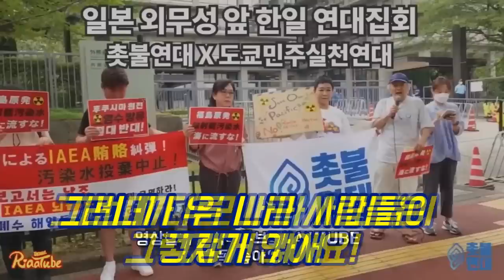행동하는 가수 리아의 충격적인 후쿠시마 방문 후기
1년전부터 유튜브 수익 창출을 정지당한 서울의소리는 광고 없이 후원으로만 운영되어 재정에 어려움을 겪고 있습니다. 서울의소리는 2004년부터 지금까지 20여년 동안 어떠한 탄압에도 그 뜻을 굽히지 않고 노무현 대통령 탄핵 반대, 이명박 구속, 박근혜 탄핵, 윤석열 타도, 김건희 구속 행동에 앞장서 왔습니다. 서울의소리 정상 운영을 위해 여러분들께 정기 후원을 호소드립니다.  ✅정기후원
✅김건희 다큐 '퍼스트 레이디' 제작 리워드 펀딩 신청하기:
         5만원 (시사회 티켓 2매 + 포토 제작 에세이집)

 △ 월~금 오전 6시 : 류효상의 신통알
 △ 월~금 오전 8시 : 유용화의 뉴스코멘터리
 △ 월수금 오후 1시 : 박예슬의 톡터뷰
 △ 월 오후 4시 : 백은종 양희삼 안진걸의 퇴진속으로
 △ 화 오후 5시 : 백은종 정대택의 응징의 부활
 △ 수 오후 3시 : 김태형 백자의 ㅆㄷㄱ
 △ 목 오후 2시 : 김맹구와 선을 넘는 사람들
 △ 목 오후 5시 : 오!다방
 △ 금 오후 6시 : 촛불같은 사람들
 △ 일 오후 9시 : 남태우의 민폐투어